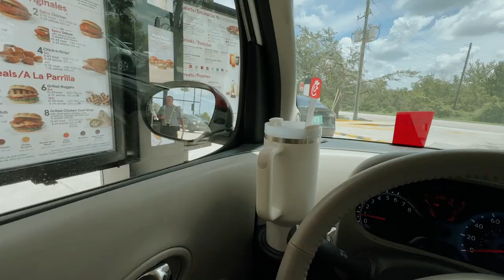a weekend with my dog! 🐶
❥  Alex